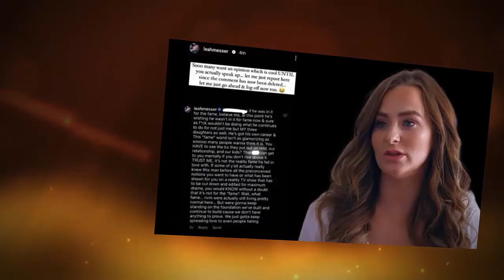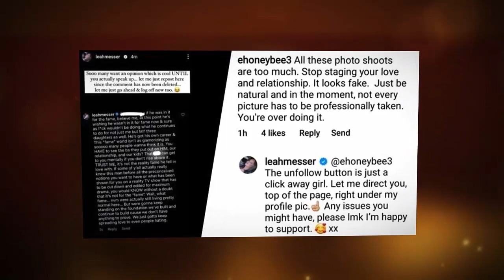SO FURIOUS!!! 'Teen Mom' Leah Messer Fires Back At Troll Who Criticized Jaylan Mobley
Teen Mom: The Next Chapter star Leah Messer fired back at critics who claimed her fiance, Jaylan Mobley, is with her for fame. On Monday, September 5, Leah took to her Instagram Stories to share a screenshot of a lengthy comment she wrote, seemingly in response to a troll who made negative accusations about Jaylan. “Sooo many want an opinion which is cool UNTIL you actually speak up… let me just repost here since the comment has now been deleted… let me just go ahead & log off now too.”